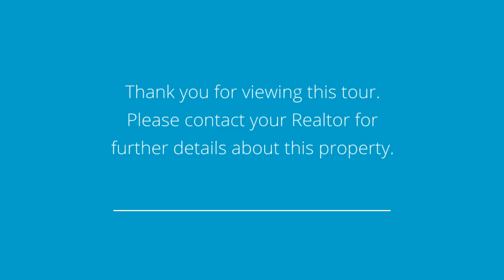24 Lake St, Bergenfield 07621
3 Bedrooms / 2.5 Bathrooms / Call for pricing

Welcome to this charming renovated colonial home, located on a quiet street. The first floor of the house features an entry way with a large closet, a living room, dining room, powder room, and a completely new kitchen with stainless steel appliances. On the second floor you will find three bedrooms and a full bathroom. The finished attic space is perfect for a playroom or office. In addition, the basement features a laundry area, full bathroom, ample storage space, and direct connection into the one car garage. Close to shopping, houses of worship, public transportation and parks.